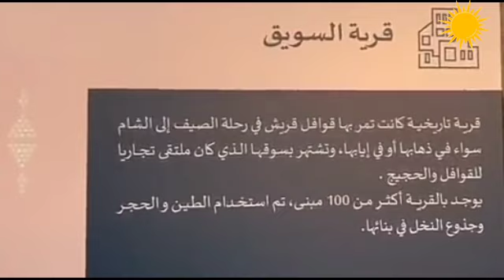Madina Sharif Ziarat | 1400 years Old Streets of Madina Bazar | Hidden Places of Madina Taiba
Madina historical places
madina history
madina history in urdu
madina history place
Roza e Rasool  ka androni manzar
Tawaf Karne Ka Tarika
Ziarat Masjid nabvi in Heavy Rain  Masjid Nabvi  Masjid nabvi ki Ziarat
masjid nabvi live
masjid nabwi
masjid nabvi azan
masjid nabvi car viral video
masjid nabvi drawing
Roza Rasool ka androni manzar
roza rasool
Roza Rasool ki Ziarat
Roza e Rasool inside video
roza rasool car video
Riaz ul jannah
Jannat ul Baqi
Jannat ul Baqi  Qabrastan
jannat ul baqee
Jannat ul Baqi  history in urdu
Hazrat Muhammad house in madina
hazrat muhammad madina
prophet muhammad house in madina
Prophet Muhammad Arrived in madina
Prophet muhammad life in madina
prophet muhammad arrieved in madina nasheed
prophet muhammad grave in madina
Prophet Muhammad in Madinah
Prophet Muhammad in Madina
Hazrat Muhammad saw ki Zindgi urdu
hazrat muhammad  pbuh ka waqia
hazrat muhammad saw ki wafat ka waqioa hazrat muhammad ki paidaish ka qissa
hazrat yusuf
Hazrat musa and firon full movie urdu
hazrat imam hussain
Beautiful Azan in a Village / Azan e Haram / Haram Sharif / Subhan  Allah /ما اجمل صوت الاذان
old azan makkah
old radio azan
azan makkah
azan qari abdul basit
azan ke bad ki dua
azan aur Dua
azan ringtone
azan Ali akbar
Beautiful Azan in Haram Sharif
Masjid Nabvi adhan#
Old hajj 1928
old hajj in 1950
Old hajj documentory
Azan E Makkah
Madina Sharif Azan
old hajj ship
old hajj naat
old hajj 1970
old hajj Takbeer
Old Hajj Khutba
Hajj old Movie
Hajj oldest Video
hajj old documentory
hajj old time
hajj old kalam
hajj old woman
old hajj video
Abubakar tilawat
qari abubakr
Hafiz abubakr tilawat
Hajj  | Hujjaj interviews /  Beautiful scene of Hajj / Ziarat e Haram Sharif / Hajj Latest Documentary 2024 | Khana e Kaba / Food Free During hajj / Food suply In Mina Arafat and Muzdalifa / Haram Sharif Windstorm in Saudia / Shocking Movments in Holy City | Big Destroy in Saudi Arabia  / Haram Sharif Eid ul Fitar day  / MBS Saudis / Imam Ul Haramain With Prince salman / Prince  Salman | Haram sharif Haram Sharif / Sweet Sweet Discussion (Saudi girl and Pakistani Man ji) / Masjid Nabvi S.A.W Ziarat Masjid e Nabvi S.A.W / Roza e Rasol S.A.W Ki Ziarat | Riaz ul Janat Beautiful Insight / Haram Haram Sharif | Ziarat Masjid e Nabvi / Saudi Prince Performing Salam / Muhammad Bin Salman
Hajj updates /طعام الحجاج الغداوالعشاءوالفطور /Food provided in Haram /Mina Food  /Arafat / Muzdalif
hajj ka tarika in urdu full
hajj ka khutba
hajj ka safar tumko mubarik ho
Umrah ka Tarika
umrah vlog
hajj video
umrah video
umrah karne ka tarika for woman
umrah ki dua
Talbiah

Welcome To My YouTube Chanel. You Can Get Here Muslim Islamic Historical Places Videos. Makkah Madina And Other A Muslim Religious Intresred Historical Points .
Surah Yaseen
Surah Al Raman
Quran Kareem
Makkah
Madina
Mecca
Guideline for Umrah
Hajj Guidline
Ziarat
Roza e Rasool
Khana e Kaba
Masjid Haram
Tawaf e Kaba
Hajj Updates
Umrah Updates
Saudi arabia
Ahram
Compllete Guideline
How To Perform
secret ziarat e madina
مکہ
مدینہ
حج
عمرہ
زیارات مقدسہ
سورہ الرحمان
سورہ الواقعہ
سورہ الملک
سورہ الکہف
طواف کعبہ
مدینہ طیبہ
مسجد الا قصی
How to Performe Hajj And Umrah